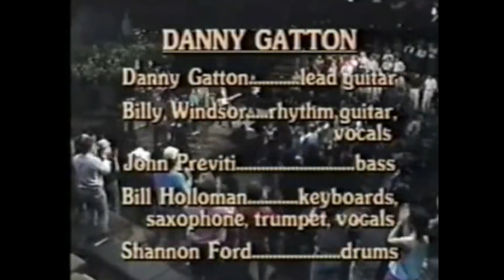The Power of Fear: "The Humbler" Documentary - The Danny Gatton Story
The guy I was sitting next to at the screening (Jay Monterose) is the first one in this mini doc